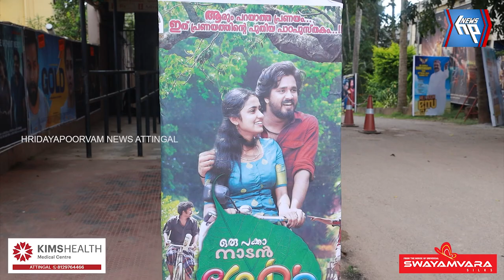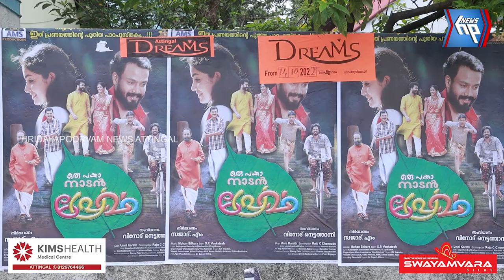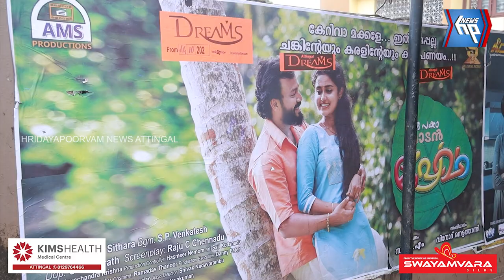ഒരു പക്കാ നാടൻ പ്രേമകഥ മികച്ച പ്രതികരണം